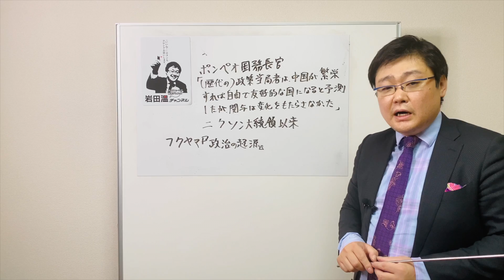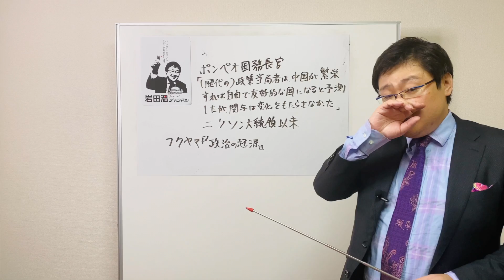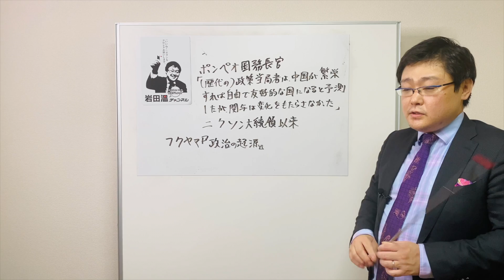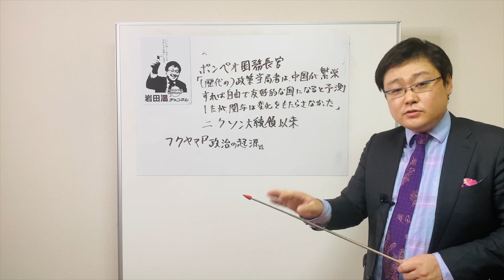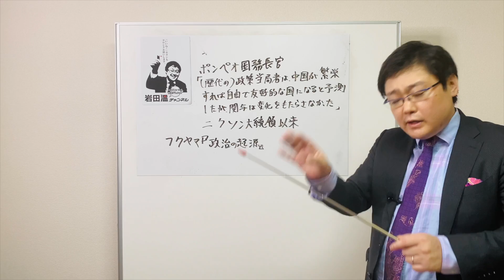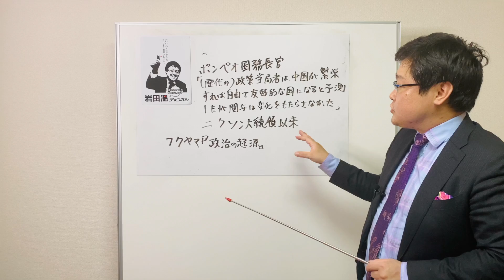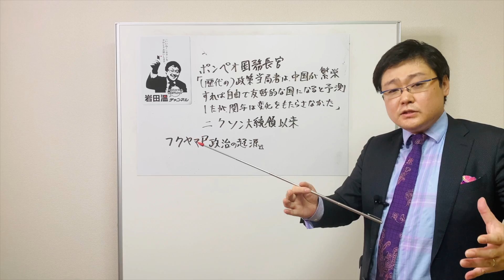C国の民主化が厳しい理由！歴史から学ぶC国の政治体制(20/07/30)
【岩田温講演会＠名古屋】
日時：8月1日(土)15:00（約二時間）
場所：ホテル名古屋ガーデンパレス
演題：「どうしてリベラリズムは失敗を繰り返すのか」

名古屋近郊にお住まいの方、ぜひこの機会にご参加ください。
詳細につきましては、以下リンク先からご確認をお願いいたします。

オンラインでの参加をご希望の方はこちらをご覧ください。

（記）

口座名称：一般社団法人　日本歴史探究会
店名：０９９
預金種目：当座
口座番号：０２１０９３６
通信欄記入事項：ご寄付された方の氏名、住所、メールアドレスをご記入ください。

 〒532-0011
・岩田温大學へのお申込みはコチラから↓お願いいたします。